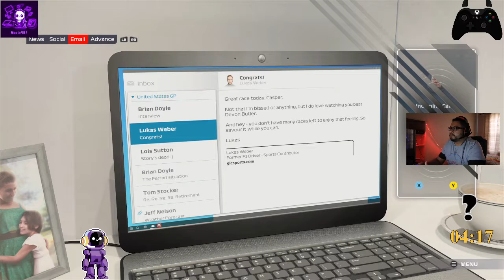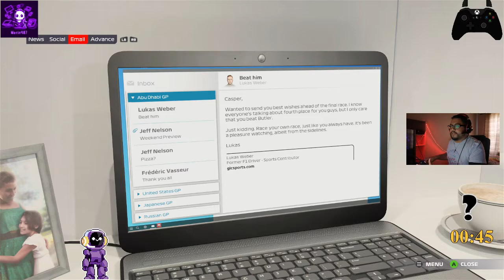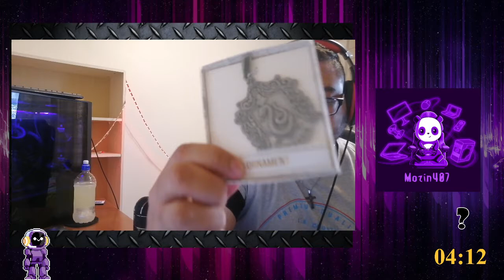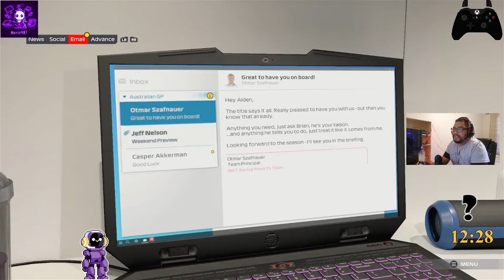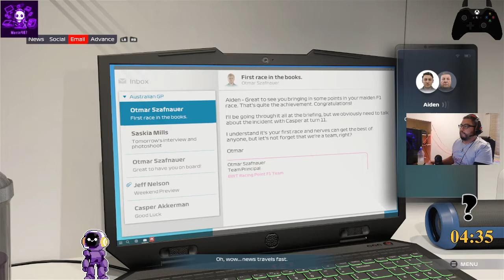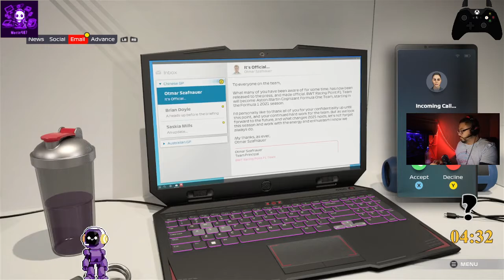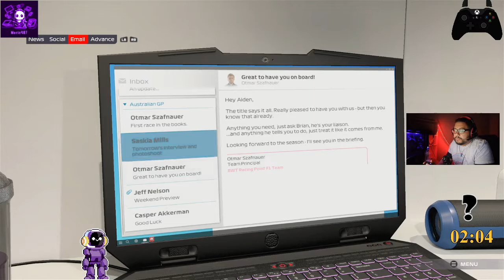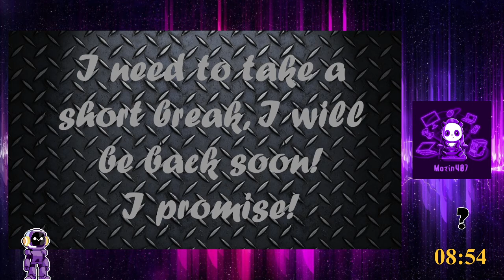1st upload... One of my earlier streams, circa April 2022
Just trying something out. I might upload more of these videos later